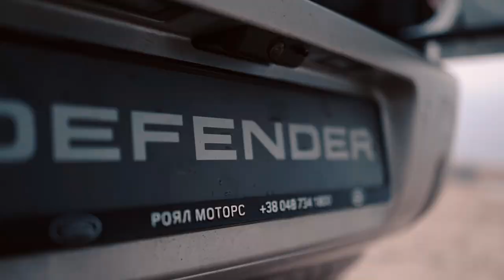Defender - Just a regular day // Towing fishing boat from the sea!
Music source of our channel, one month free by the

JLR Dealer Winner Odessa performance with a towing of a fishing boat from the sea!
Great and risky experience with a successful carry out!!!

Special thanks to Winner Odessa for the video and for the performance!!!